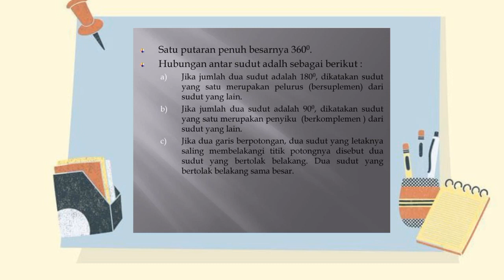Melukis Sudut, Pengertian, Contoh, dan Macam-Macam Sudut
Sudut adalah konsep penting dalam matematika dan geometri. Sudut adalah bagian dari bidang datar yang dibentuk oleh dua garis atau dua sisi yang bertemu di suatu titik yang disebut titik sudut. Sudut diukur dalam derajat (°) dan dapat digambarkan dengan berbagai cara. Berikut adalah beberapa konsep dasar tentang sudut dalam matematika:

1. Ukuran Sudut: Sudut diukur dalam derajat, dengan satu putaran penuh mengukur 360 derajat. Satu derajat (1°) adalah satu perbandingan dari 360 perbandingan yang membagi satu putaran penuh. Ada juga satuan lain seperti menit (') dan detik (") untuk mengukur sudut yang lebih kecil, di mana satu derajat sama dengan 60 menit dan satu menit sama dengan 60 detik.

2. Jenis Sudut:
   - Sudut Siku: Sudut yang memiliki ukuran 90 derajat, seperti sudut yang dibentuk oleh sudut kertas atau sudut pada segitiga siku-siku.
   - Sudut Tumpul: Sudut yang memiliki ukuran lebih dari 90 derajat tetapi kurang dari 180 derajat.
   - Sudut Lancip: Sudut yang memiliki ukuran lebih kecil dari 90 derajat.
   - Sudut Lurus: Sudut yang memiliki ukuran persis 180 derajat dan membentuk garis lurus.
   - Sudut Searah (Sudut Suplemen): Dua sudut yang, ketika dijumlahkan, menghasilkan sudut lurus (180 derajat).
   - Sudut Berlawanan (Sudut Komplemen): Dua sudut yang, ketika dijumlahkan, menghasilkan sudut siku (90 derajat).

3. Notasi Sudut: Sudut dapat diberi notasi dengan tanda panah yang menunjuk ke titik tengah sudut, misalnya, ∠ABC, di mana B adalah titik tengah sudut. Selain itu, kadang-kadang sudut juga diberi notasi dalam bentuk tiga huruf, seperti ∠CAB, dengan urutan huruf menunjukkan urutan garis yang membentuk sudut tersebut.

4. Sudut Sejajar dan Sudut Berlawanan Sejajar: Sudut-sejajar adalah pasangan sudut yang memiliki dua garis sejajar dan dihasilkan oleh garis-garis transversal yang memotong garis sejajar tersebut. Sudut berlawanan sejajar adalah pasangan sudut sejajar yang berlawanan satu sama lain dan memiliki ukuran yang sama.

5. Sudut dalam Trigonometri: Sudut juga memiliki peran penting dalam trigonometri, di mana fungsi trigonometri seperti sine, cosine, dan tangent digunakan untuk menghubungkan sudut dalam segitiga dan lingkaran. Ini digunakan dalam banyak aplikasi, termasuk perhitungan dalam ilmu pengetahuan, teknik, dan matematika terapan.

Sudut adalah konsep dasar yang digunakan dalam berbagai aspek matematika dan memiliki banyak aplikasi dalam kehidupan sehari-hari, terutama dalam geometri, fisika, dan teknik.